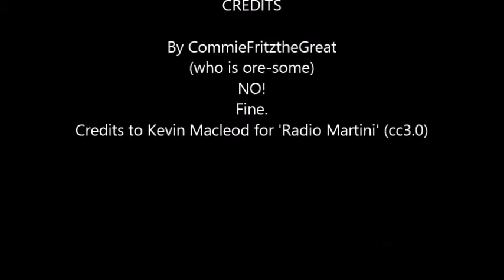Minecraft: The Exiled Adventures 04 - "Caving Excursion"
Audio glitches all round but I managed to struggle through the recording. In today's episode, we do a spot of caving, meeting some upstanding members of the Minecraft community.